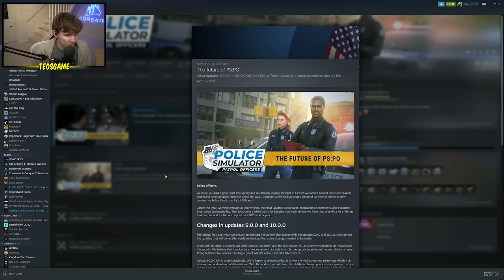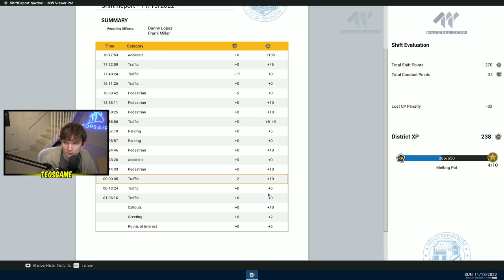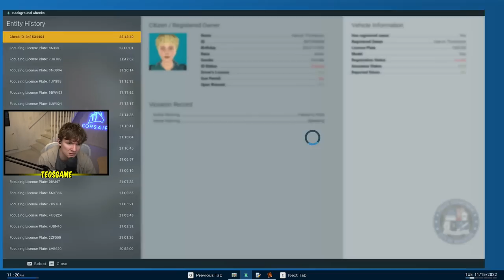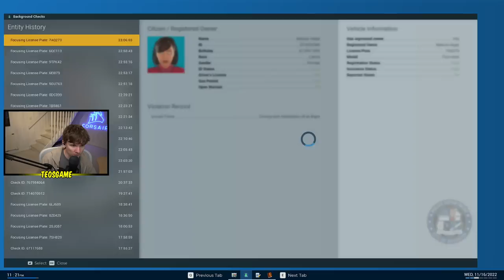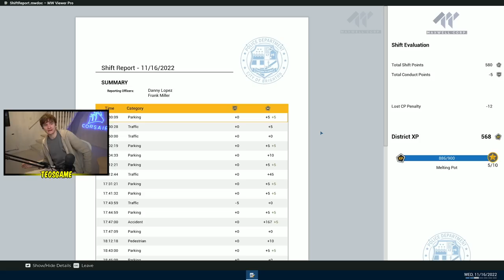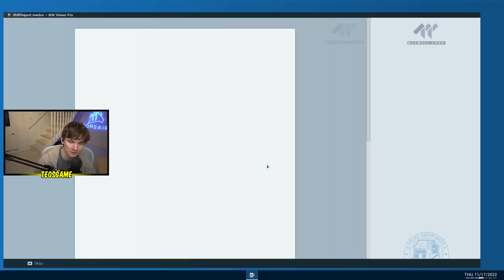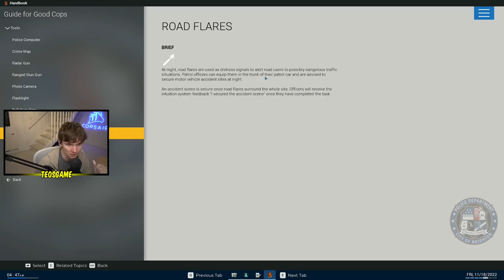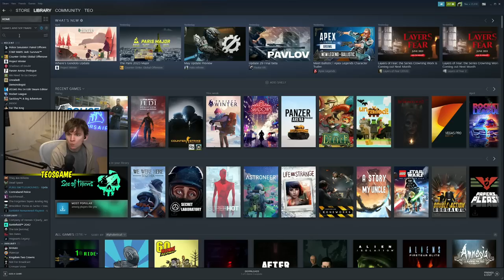Teo and Flash play Police Simulator: Patrol Officers #2